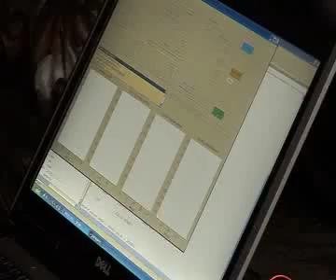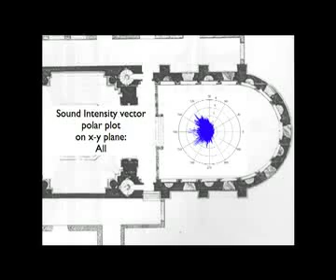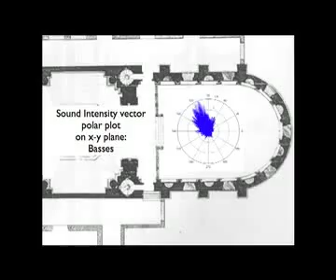IP-Racine Choral music rendering with acoustic quadraphony